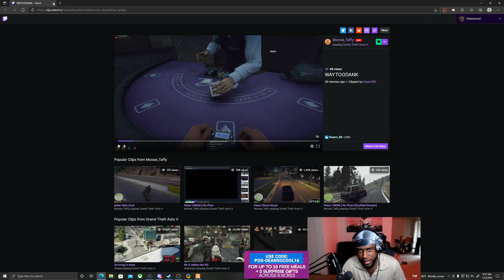PATAR PISSED DEAN OFF